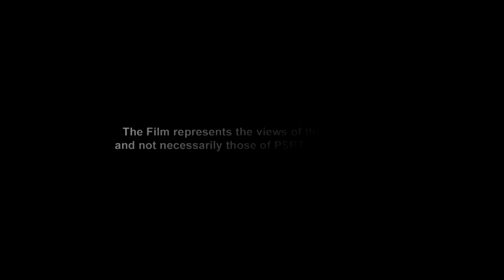The Pangti Story - Trailer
Winner of four awards, including the National Film Award, Official Selection at the International Public Television Conference, Thessaloniki, and screened at festivals across Bangalore, Budapest, California, Delhi, Kolkata, Krakow, Lihula, Pokhara, Pune, Thiruvananthapuram and Thrissur, the story of the transformation of Pangti, a small village in Nagaland, that once slaughtered thousands of visiting Amur Falcons and today is their most fervent preservationist.

Directed by Sesino Yhoshu | 2016

Sesino Yhoshu is a filmmaker from Nagaland who specialised in Electronic Cinematography from FTII, followed by a Master's in Documentary from Royal Holloway, London. She has made several films. Her film Apfütsa was screened at the National Portrait Gallery, London and The Rubin Museum, New York.

Credits
Cinematographers: Sesino Yhoshü, Megotsolie Dolie
Sound Recordist, Editor: Neithonuo Tungoe
Music Composer: Jonathan Lushai